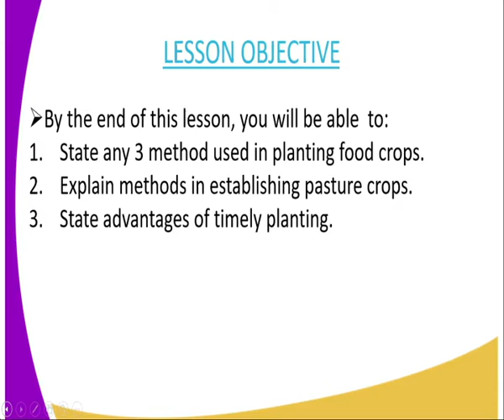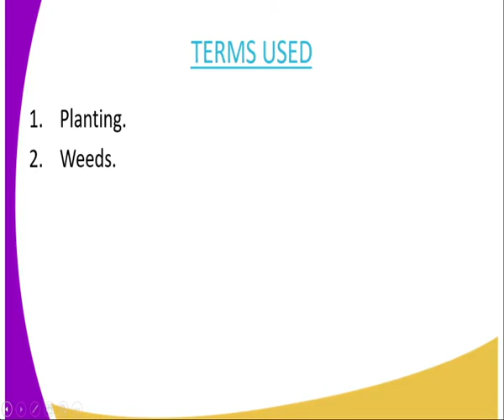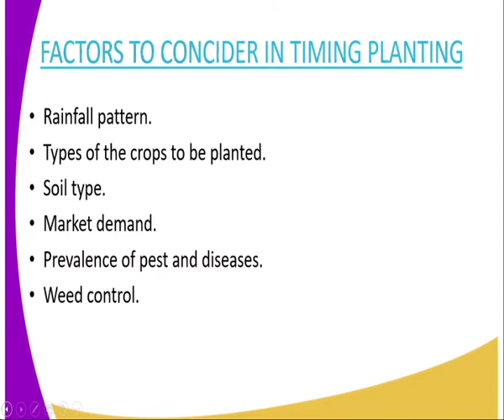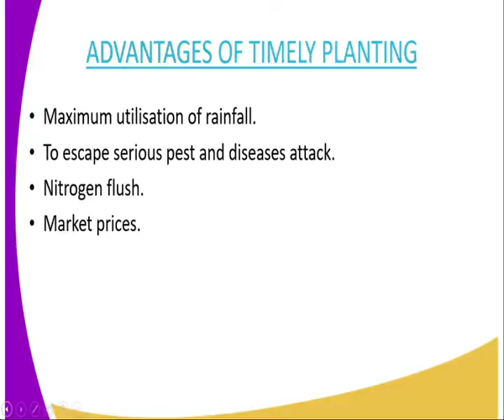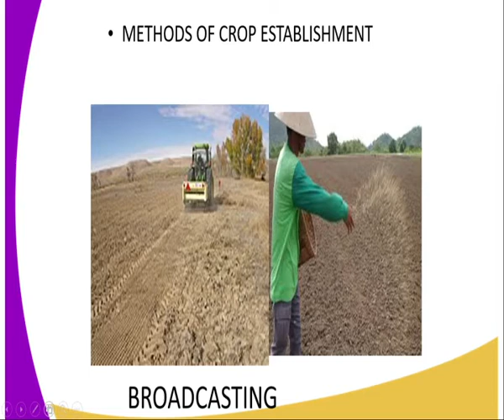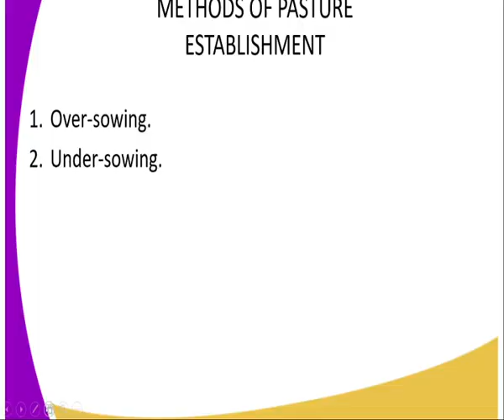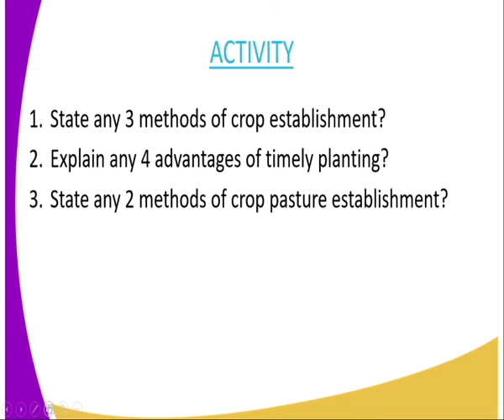Agriculture form 2,Timely planting, lesson 13